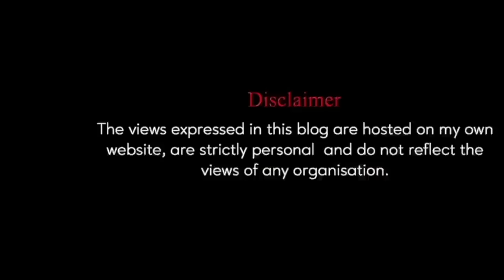Who won, who lost 2024 elections? | Straight Bat with Rajdeep Sardesai | Narendra Modi Rahul Gandhi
Who won, who lost 2024 elections? | Straight Bat with Rajdeep Sardesai | Narendra Modi Rahul Gandhi | NDA Alliance VS INDIA Alliance